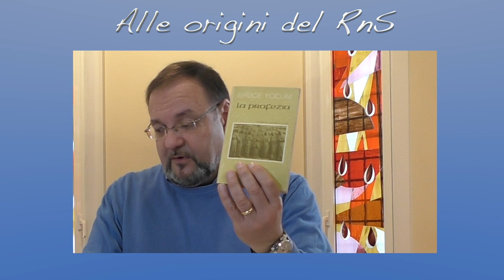ALLE ORIGINI DEL RNS #5 - Mario Landi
🔖 𝗔𝗹𝗹𝗲 𝗼𝗿𝗶𝗴𝗶𝗻𝗶 𝗱𝗲𝗹 𝗥𝗻𝗦

📌Le origini del Movimento rilette da Mario Landi, Coordinatore nazionale del RinnovamentonelloSpiritoSanto e testimonianza di Flora Del Ben, già Membro del CNS, Coordinatrice regionale del Friuli Venezia Giulia, “𝗟𝗮 𝘀𝗲𝗰𝗼𝗻𝗱𝗮 𝗨𝗱𝗶𝗲𝗻𝘇𝗮 𝗰𝗼𝗻 𝘀𝗮𝗻 𝗚𝗶𝗼𝘃𝗮𝗻𝗻𝗶 𝗣𝗮𝗼𝗹𝗼 𝗜𝗜”(1986) 𝘍𝘰𝘳𝘮𝘢𝘻𝘪𝘰𝘯𝘦, 𝘱𝘳𝘰𝘥𝘳𝘰𝘮𝘪 𝘥𝘦𝘭𝘭𝘢 𝘚𝘦𝘥𝘦 𝘕𝘢𝘻𝘪𝘰𝘯𝘢𝘭𝘦 𝘦 𝘥𝘦𝘭 𝘱𝘳𝘪𝘮𝘰 𝘚𝘵𝘢𝘵𝘶𝘵𝘰 𝘥𝘦𝘭 𝘙𝘯𝘚.

⬇️ Ascoltiamo insieme.